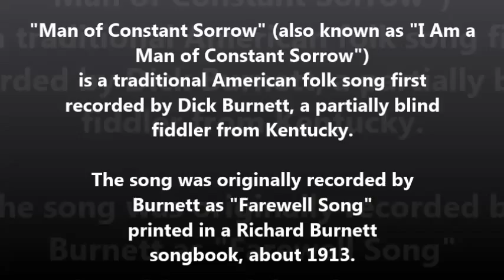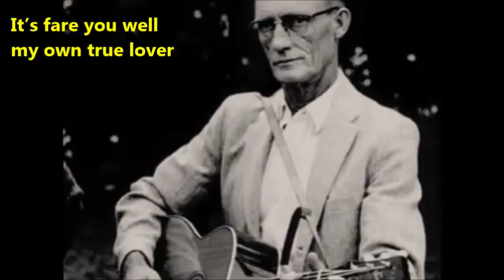Roscoe Holcomb - I’ll bid farewell to old Kentucky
Cover of a cover of a cover. I love each cover, but this one hold's a special place in my heart.

"Man of Constant Sorrow" (also known as "I Am a Man of Constant Sorrow") is a traditional American folk song first recorded by Dick Burnett, a partially blind fiddler from Kentucky. The song was originally recorded by Burnett as "Farewell Song" printed in a Richard Burnett songbook, about 1913. An early version was recorded by Emry Arthur in 1928 (Vocalion Vo 5208).

Public interest in the song was renewed after the release of the 2000 film O Brother, Where Art Thou?, where it plays a central role in the plot. The song, with lead vocal by Dan Tyminski, was also included in the film's highly successful, multiple-platinum-selling soundtrack.

So who owns the copyrite?

Dunno. T'aint me.

Enjoy, I put a lot of work into the written Lyrics - timing, changing the copy I had so the words were what was actually being sung ... you know, that sort of thing.